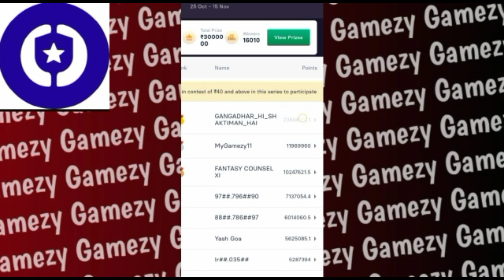Kerala Blasters Fc Vs Jamshedpur Fc|Preseason Friendly|Live|Kbfc Vs Jfc|2nd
Topic Covered-
1. Gamezy app se paise kaise kamaye
2. How to earn money from gamezy app
3. Gamezy kaise khela jata hai
4. How to play Gamezy
5. Gamezy ka use kaise kare
6. How to use gamezy app